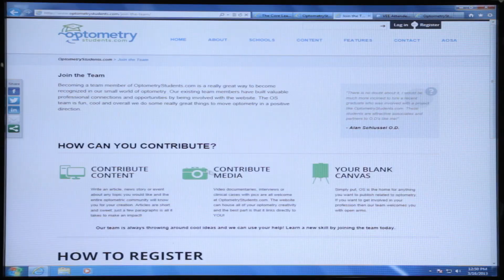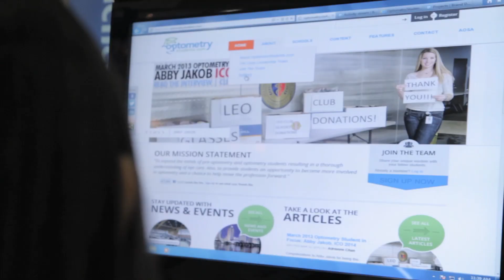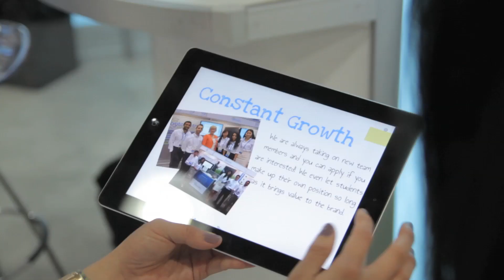What is OptometryStudents.com?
Here is our official video. It tells the story of how we started, our team, and where we are going.

to see our amazing resources for students.